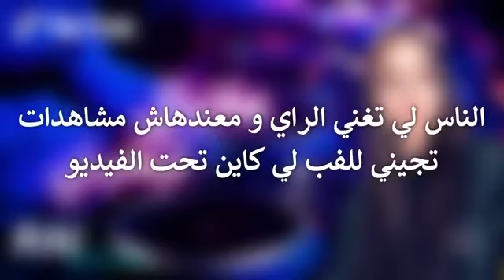Rai 2022 jdid mix - راي 2022 جديد ( علابالي تبغيني